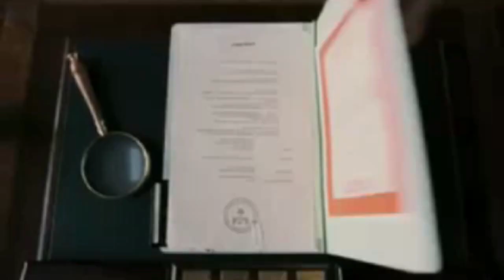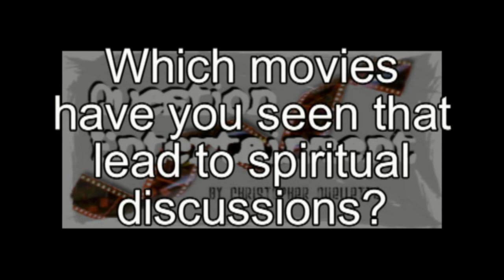The Coen Brother's Burn After Reading Question Entertainment Christian Movie Review analysis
Question Entertainment
staromg John Malkovich, George Clooney, Tilda Swinton, Frances McDormand and Brad Pitt.
The Five Questions:
1)What Is It?
2)How Was It?
3)Is It Good For Children?
4)What About Spiritual Issues?
5)What Is Your Recommendation?